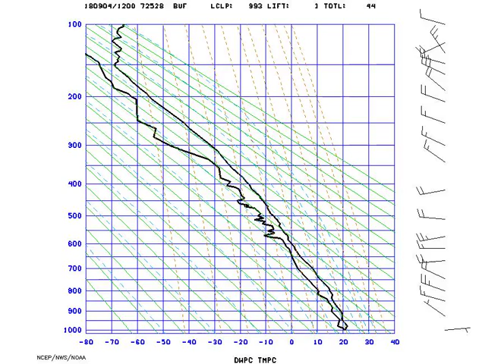STUVE_Buffalo_2018-09-04